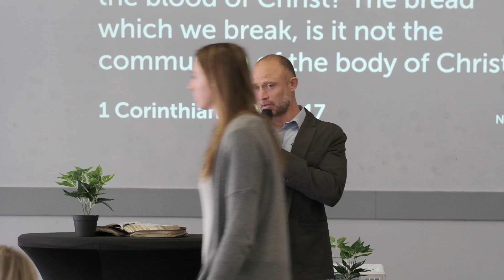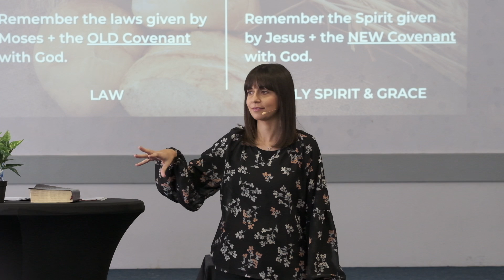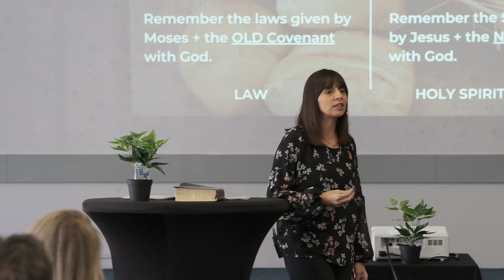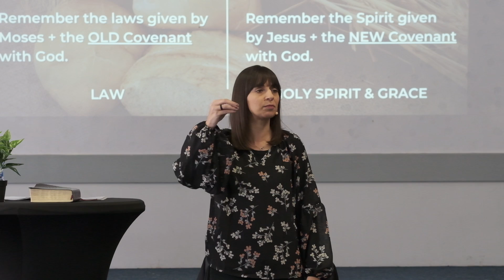Carriers of the Kingdom - Marissa Coetzee (5 June 2022)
We start off Pentecost Sunday with communion led by Johannes. Then Marissa shares how we are carriers of God's Kingdom through the power of the Holy Spirit,  how Pentecost was the activation for all believers to establish the Kingdom on earth.